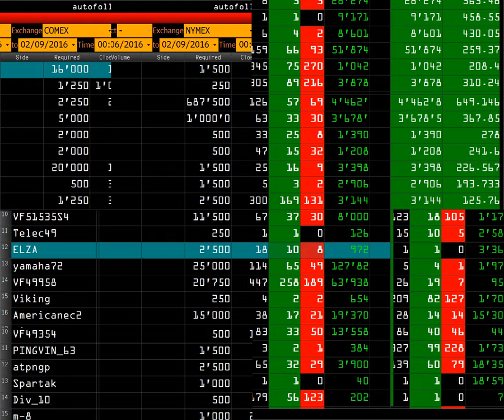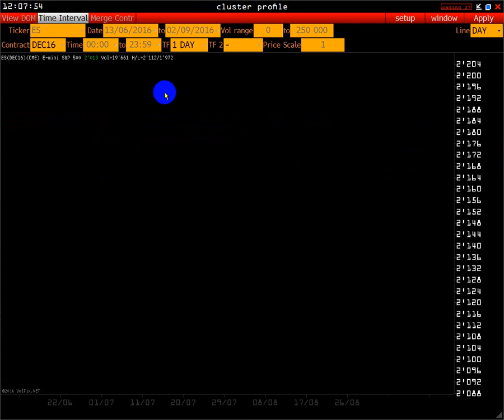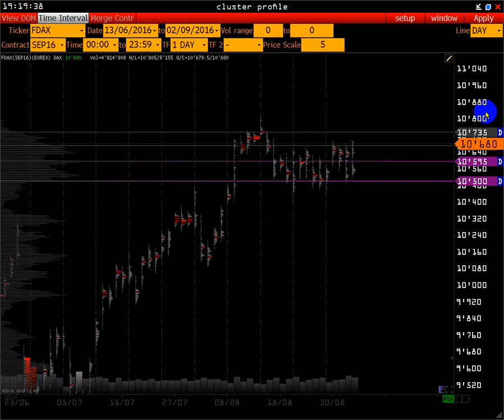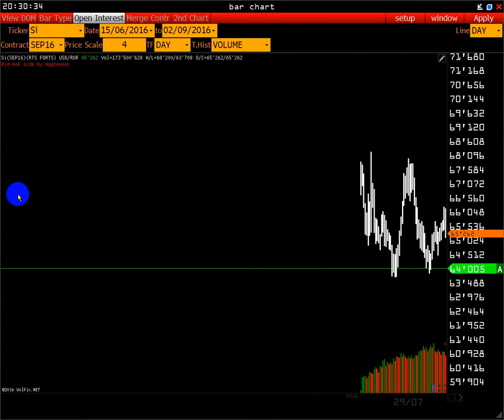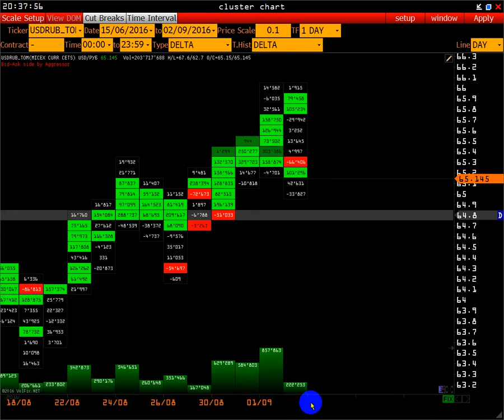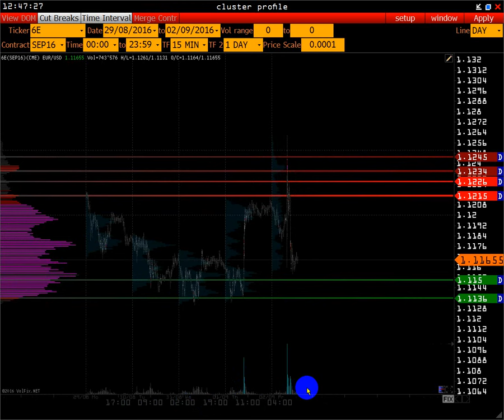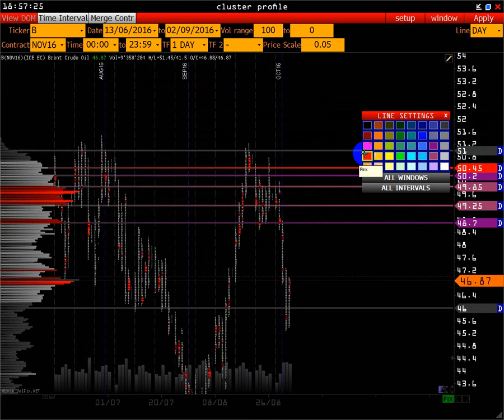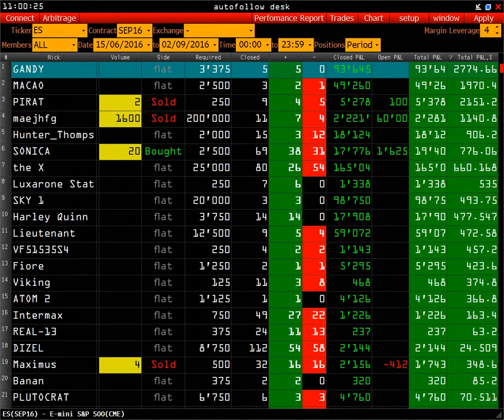Wall Street online | Mario Draghi Europe Greece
В этом выпуске :

S&P 500
FESX
FDAX
RTS
USD/RUR+СПОТ
GBP/USD
US DOLLAR INDEX
EURO
LIGHT SWEET CRUDE OIL
GOLD

Ведущий использует методы анализа рынка:

- Market Profile
- Volume Trades Models
- Open Interest
- Price Action